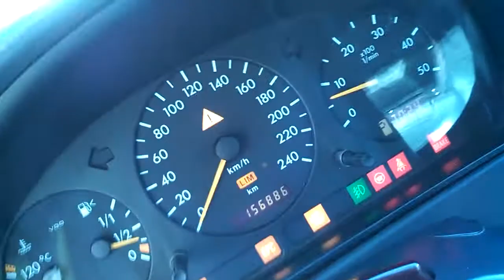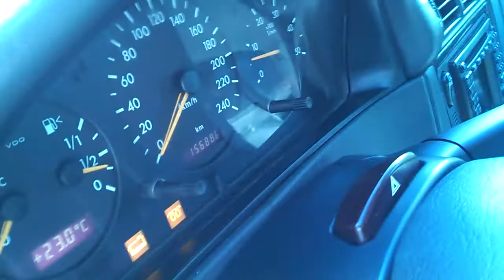It's alive!!!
MB ML400 CDI finally alive after total electrical shortcircuit brakedown.